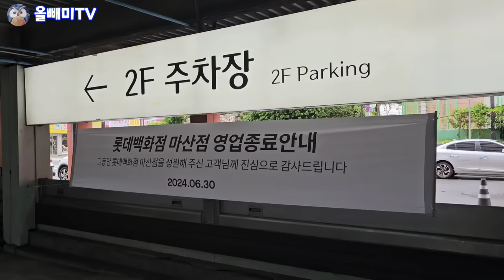마산 대우백화점도 때려 부수고 70층 아파트 짓는다